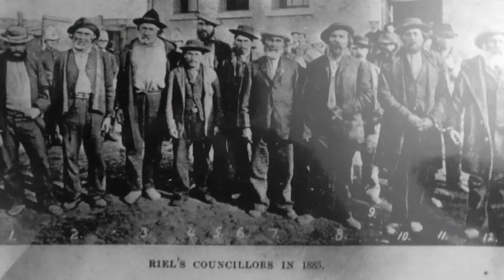Art Lucier / FIRST PEOPLES VOICES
Art and Heather Lucier are the senior pastors of The Harvest in Kitimat, B.C. and are seeing city and regional transformation. Art’s heart is worship, and city transformation.  Art is presently a director for Be A Hero and oversees the BC prophetic roundtable.